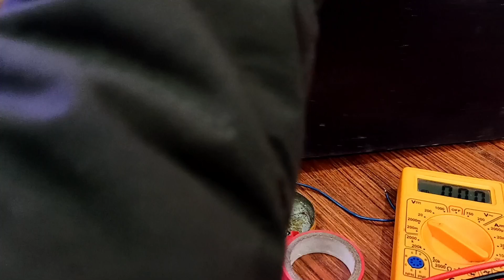Sony Home Theater On Nahi Ho Raha Hai || Connection And Repair || On Off Problem Solve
Reletiv video 👉